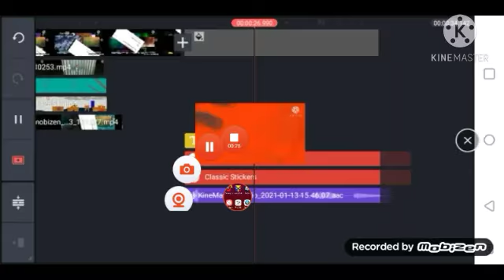PiggerGamer Add Round 12 (Double No More)